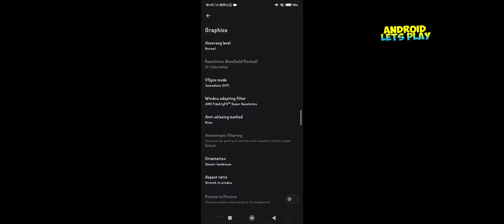PRINCE OF PERSIA: THE LOST CROWN ANDROID GAMEPLAY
Dah Gitu doang ya.
Kalau gamenya ga berani bagi bro soalnya itu aturan youtube dan tendo saya tidak berani . mohon pengertiannya. Saya sering dan sebenernya emang ga mau nampilin Tombol sama fps karena mau cari aman takut main ni emu sebenernya.

kalau tanya2 saya boleh di instagram atau facebook saya ada di page awal yt ku info sosmedku.

Nanya tutorial bakalan ku ajari sampe bisa main gamenya.

Never provide any illegal games, original games only